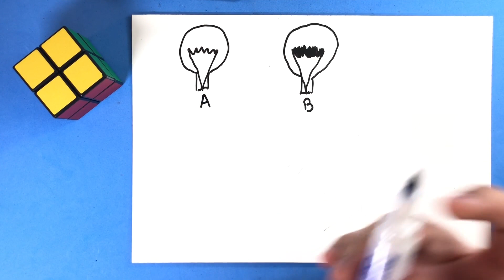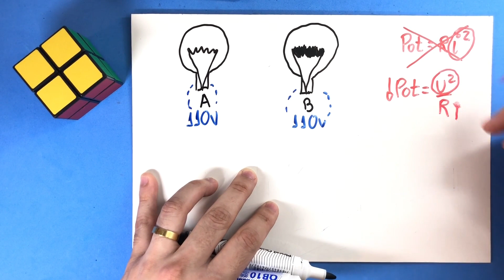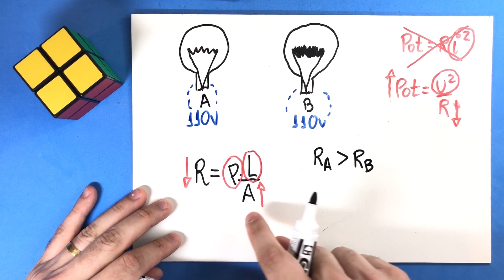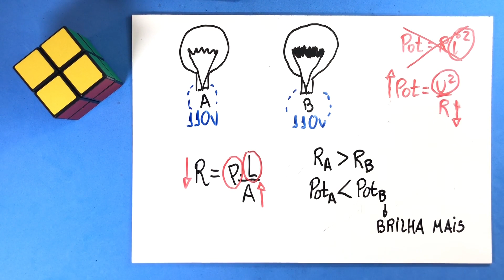24 - Associação de Resistores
(PUC-RJ) Considere duas lâmpadas, A e B, idênticas a não ser pelo fato de que o filamento de B é mais grosso que o filamento de A.
Se cada uma estiver sujeita a uma ddp de 110 volts:
A será a mais brilhante, pois tem a maior resistência.
B será a mais brilhante, pois tem a maior resistência.
A será a mais brilhante, pois tem a menor resistência.
B será a mais brilhante, pois tem a menor resistência. ambas terão o mesmo brilho.